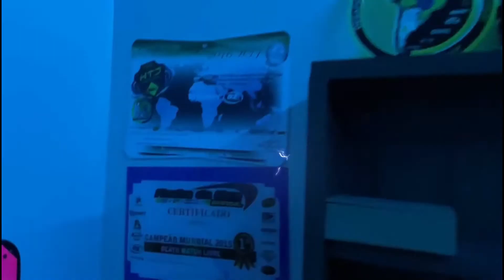RENAN LOPES E RODRIGO FLORES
INSTAGRAM DO RENAN GALERA BORA SEGUIR A FERA LA

PRA FALAR COMIGO SÓ CHAMA DIRECT INSTAGRAM

capa do vídeo    EU QUE FIZ FAMÍLIA TAMBÉM EDITEI VIDEOS TA  MEIA BOCA NÉ MAS TO APRENDENDO DESCULPA QUALQUER COISA AI TMJ